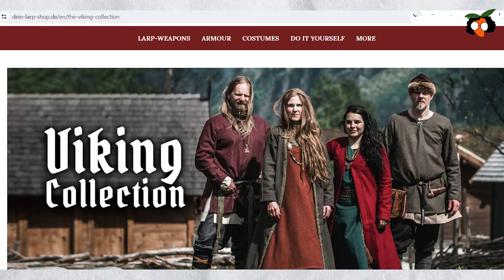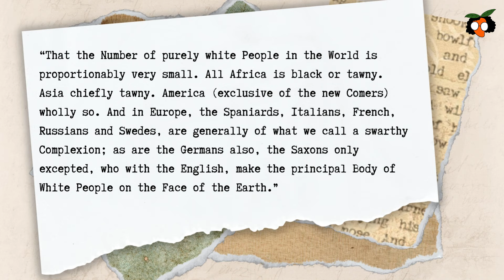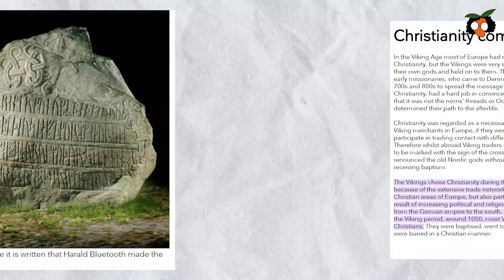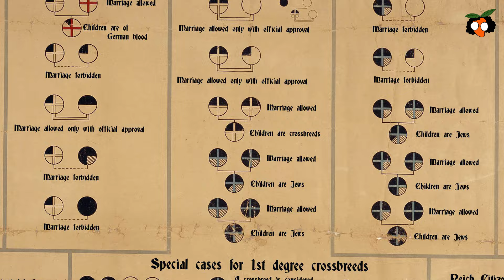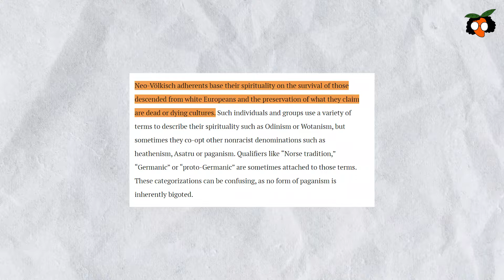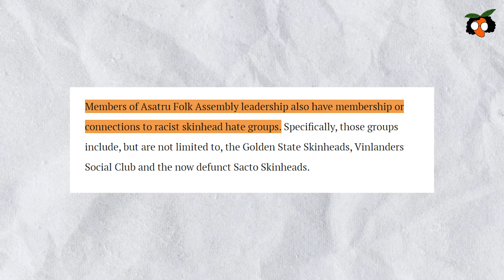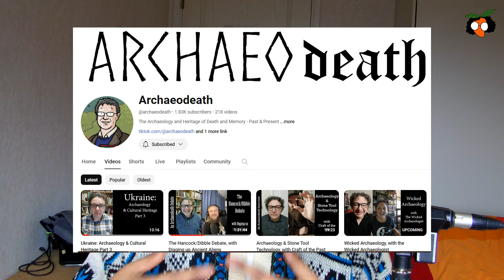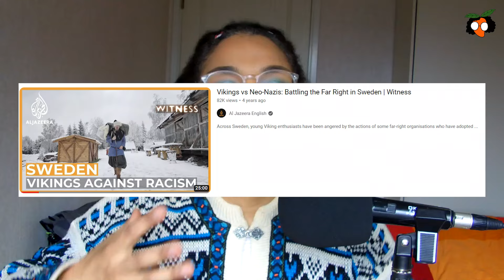VIKINGS AND WHITE SUPREMACY- Why are white supremacists obsessed with Vikings?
Feat. Archeologist Professor Howard Williams. @archaeodeath

Vikings are part of pop culture and have always fascinated people for decades, and this fascinations is still very present in Wester society, showing in countless of people cosplaying as Vikings, history enthusiasts, metal and rock fans, etc. Unfortunately, a lot of white supremacists are obsessed with Vikings, and they see white supremacy and the universe of pre-Christianity Norse culture as indivisible from white supremacy.
In this episode I will talk about Vikings in popular culture, Nordicism and the “Nordic Race”, what archeologists tell us about whether if Vikings had dreadlocks and face tattoos or not, recent history of white supremacy and Viking lore in Sweden and the rest of the world, and why are white supremacists obsessed with Vikings.
Also, British Archeologist Professor Howard Williams will help us answer the question of why so many white supremacists appropriate Viking lore.